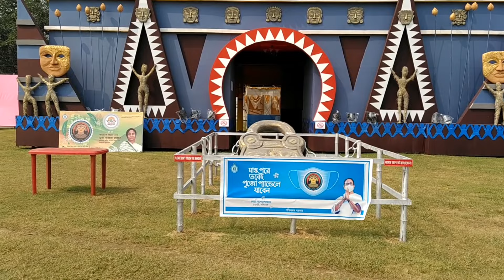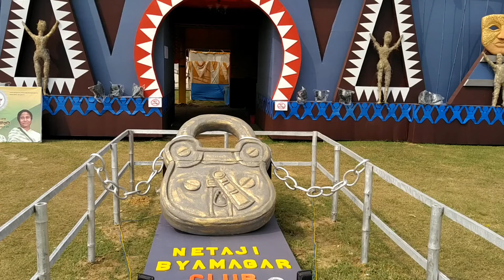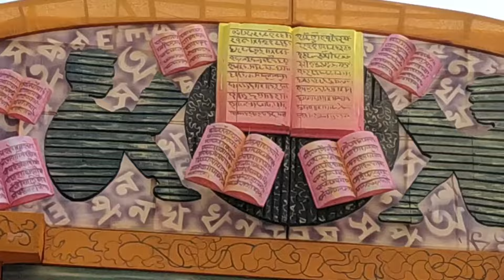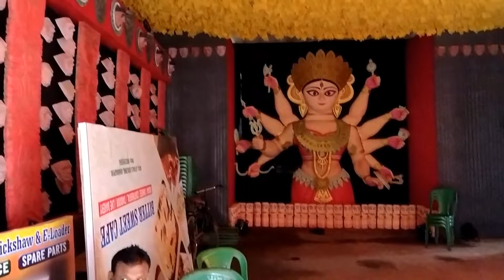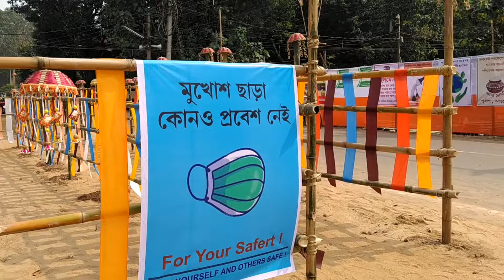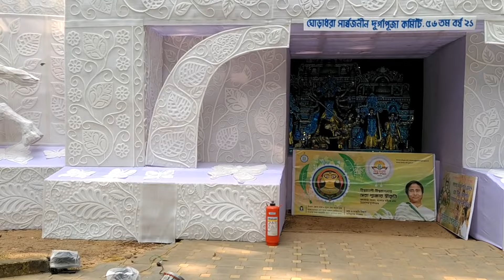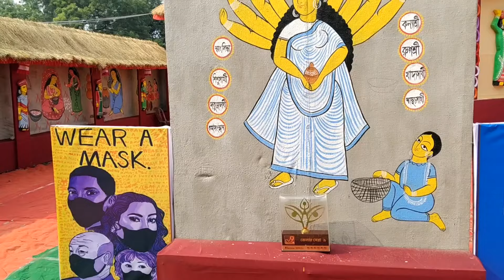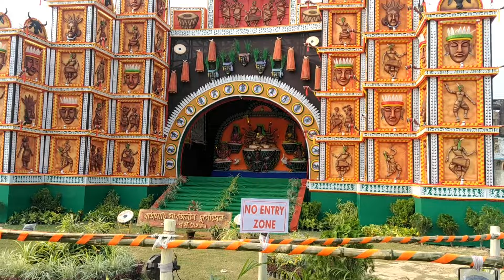Kharagpur Durga Puja Pandal 2021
Hello World, This Is Gurpreet And you are watching GO TRAVEL BLOGGER.
So friends here is the best pandal of Kharagpur, Jhargram & Midnapur 2021. Due to Coronavirus, Durga Puja is not being celebrated well this year, so we hope that next year everything will be the best and better.

1. Best Tripod For Youtubers
2. Best Travel Bag Foldable and Waterproof
3. Best-Camping Tent Waterproof
4. Best Camera For Youtube Videos
5. Best Gimbal For Youtube Video Recording
6. Best Mic For Youtube Recording
7. Best Ring Light For Youtube Videos
8. How to Win Friends and Influence people (Hindi)

Best Tech Gadget:

1. Noise ColorFit Pro 4
2. Fastrack Reflex Hello
3. Fire-Boltt Dynamite
4. Realme Watch 3 Pro
5. Maxima Max Pro Knight

Kharagpur Durga Puja 2021 – Bengal’s Popular Festival, Tradition, And Importance Know Special Things

KHARAGPUR:
1. Prembazar
2. Netaji Byamnagar Talbagicha
3. Avijatri Club
4. RamBabu
5. Babuline
6. Malancha

JHARGRAM
1. Rajbari
2. Officer's Club
3. Purvasa
4. Ghoradhar
5. Bachurdoba

MIDNAPUR
1. Rangamati
2. Keranitala

Authorized Dealer Of Deltic Electric Bikes
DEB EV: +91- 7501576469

Thank You friends for watching and sharing this video...
keep smiling.

Go Travel Blogger